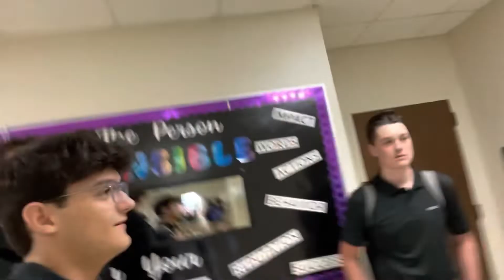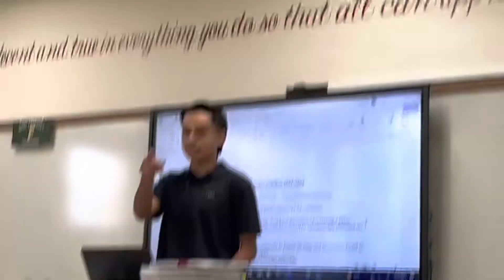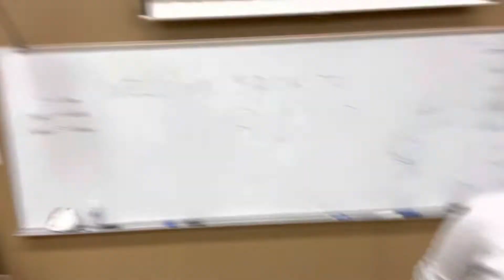Sophomore first day of school vlog